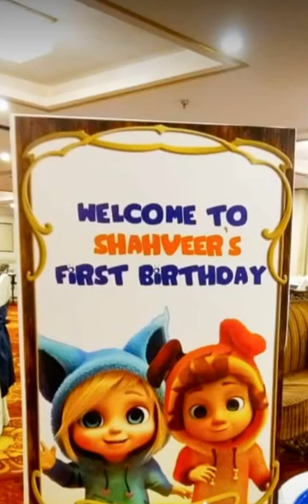Birthday Party hap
Shahveer’s First Birthday Party